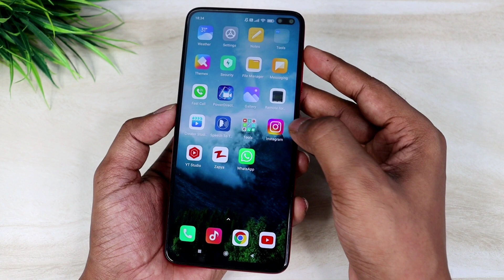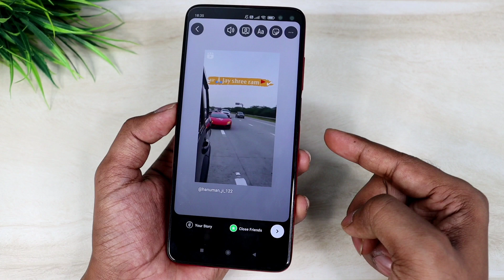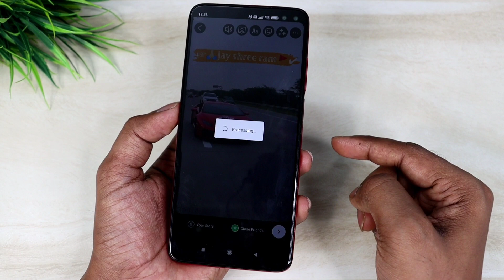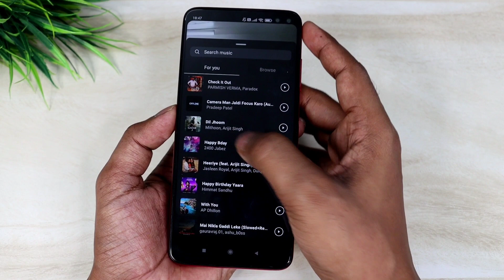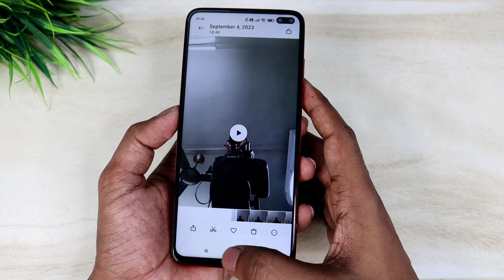download Instagram reels video NOW | Instagram reels download kaise kare 2023